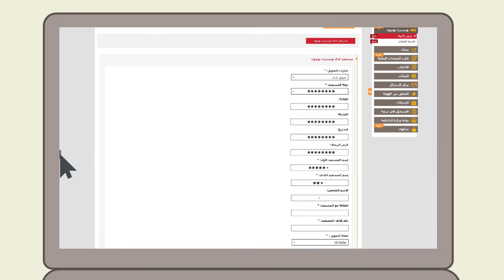حوّل دولياً عبر ويسترن يونيون وانجاز ايزي من خلال قنوات بنك البلاد الإلكترونية بكل راحة وسهولة.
الآن لست بحاجة للانتظار.. حول أموالك دولياً عبر ويسترن يونيون وانجاز ايزي من خلال قنوات بنك البلاد الإلكترونية أونلاين ودون الحاجة لزيارة الفرع.

التحويل الدولي أسهل مع بنك البلاد وانجاز